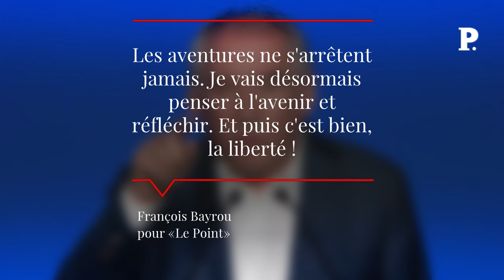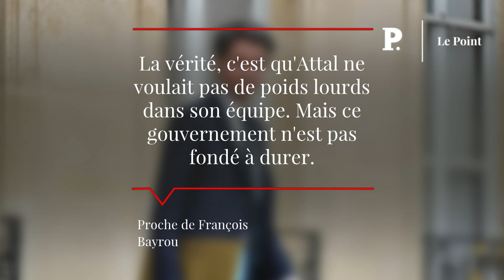Remaniement : comment l’opération retour de Bayrou a capoté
Après avoir été relaxé, François Bayrou a annoncé qu'il ne souhaitait pas rentrer au gouvernement faute d'un « accord profond sur la politique à suivre ». Une déclaration qui a fait l'effet d'un coup de tonnerre au moment les discussions entre Emmanuel Macron et Gabriel Attal s'embourbent autour de la composition de la seconde partie du gouvernement. Retrouvez-nous sur : - Youtube - Facebook - Twitter - Instagram - Tik Tok - LinkedIn